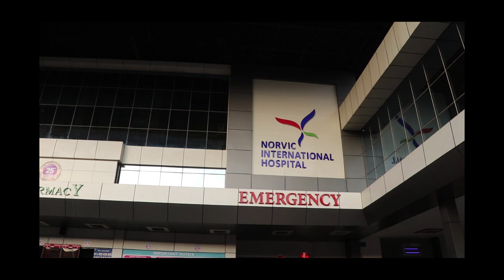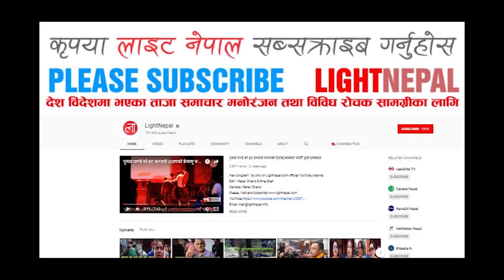Exclusive video गायक सोनु निगम बिरामी, नर्भिकमा अस्पतालमा भर्ना के भयो ? हेर्नुहोस्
only on Lightnepal.com official YouTube channel.